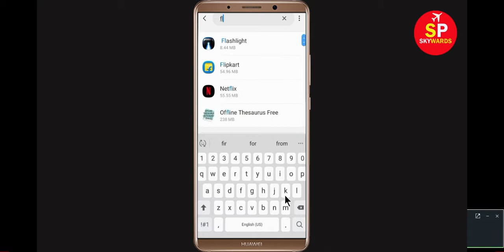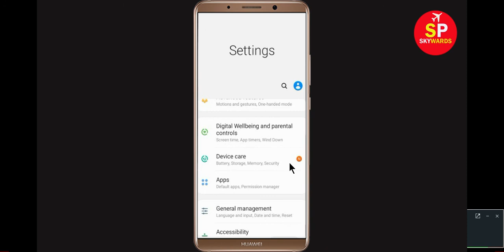How To Fix Flashlight App Not Opening Problem || Flashlight App Not Working Problem in Android & Ios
In this Video, i will show you How To Fix Flashlight App Not Opening Problem || Flashlight App Not Working Problem in Android & Ios. If you are receiving this error on your android mobile phone then this video will be very helpful for you.